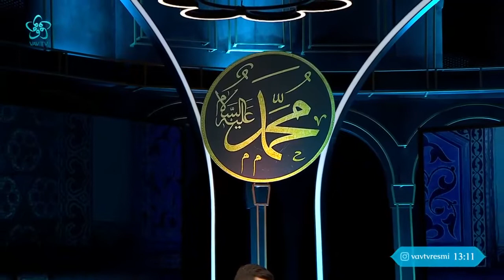Ticari Ahlak Şuuru Nasıl Kazanılır? | Bilal Aydemir - Kürsü (53. Bölüm)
Ticaret ahlakı nedir, nasıl olmalıdır? Kur'an-ı Kerim'de ticaret ahlakı nasıl anlatılıyor? Ticari ahlak şuuru nasıl kazanılır? Gelecek nesillere ticari ahlak şuuru nasıl kazandırılmalı? Ticarette helal kazancın önemi nedir?

Hasan Basri Karadeniz'in sunumu Çatalca Vaizi Dr. Masum Vanlıoğlu'nun katkılarıyla "Kürsü" 53. bölümüyle Vav TV'de yayında!

53. bölümünde Kürsü'ye, Hacı Nuri Topbaş Camii Uzman İmamı Bilal Aydemir konuk oldu.

00:00 Kürsü

02:00 Ticaret ahlakı nedir, nasıl olmalıdır?

06:00 Kur'an-ı Kerim'de ticaret ahlakı

10:00 Ticari ahlak şuuru nasıl kazanılır?

14:00 Ticaret ahlakına aykırı tutumlar: Stokçuluk ve Fırsatçılık

22:00 Gelecek nesillere ticari ahlak şuuru nasıl kazandırılmalı?

31:00 Ticarette helal kazancın önemi